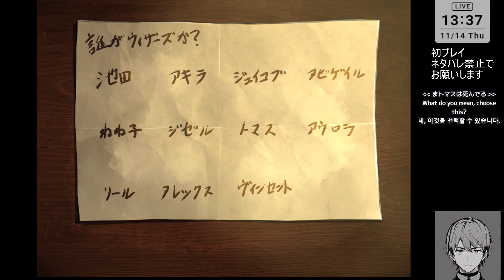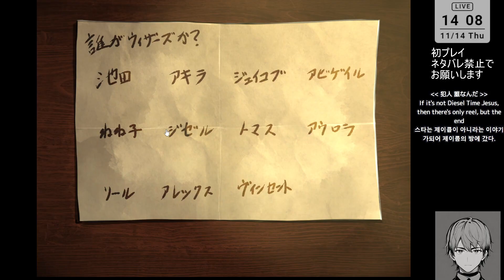【シロナガス島への帰還】#8 ウィザーズの正体とは？ジェイコブ死亡一体だれが…？